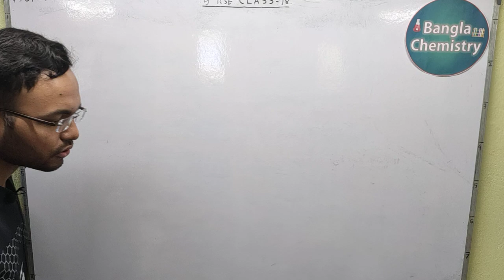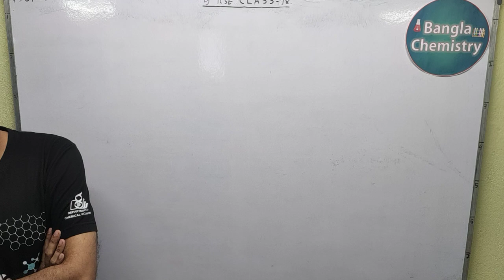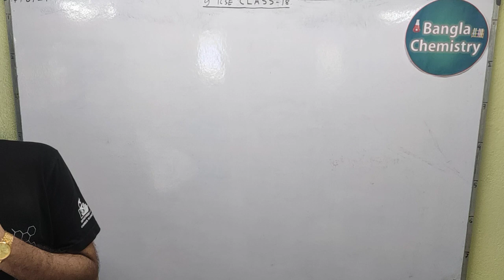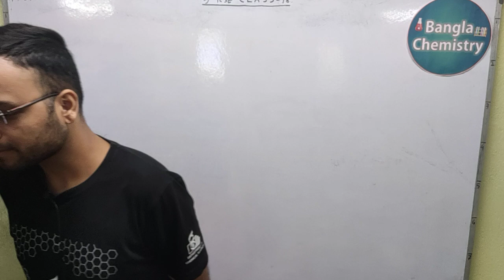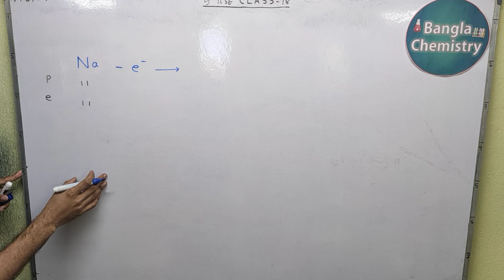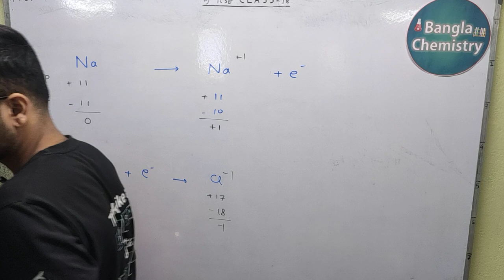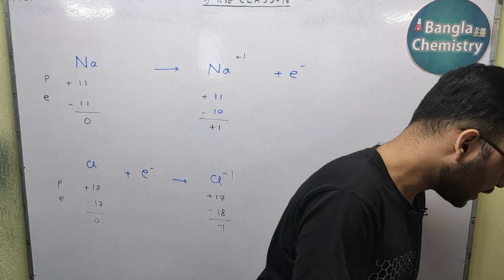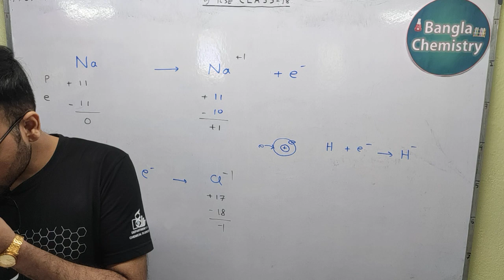Hydrogen- Class 9 ICSE - L1(a) - Position in periodic table, preparation of Hydrogen gas